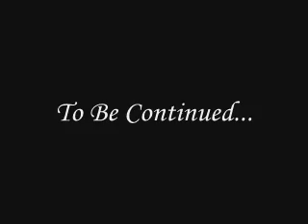Let's Play-Chaz Edition: Wizardry V (ch.3-15)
Chapter 3-15: The Power of the Rubber Duck